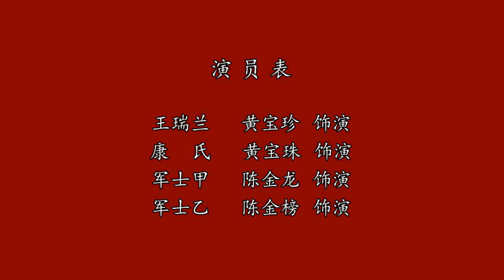145莆仙戲傳統折子戲《瑞蘭走雨》【帶字幕】1988年錄製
145莆仙戏传统折子戏《瑞兰走雨》 1988年录制
145莆仙戲傳統折子戲《瑞蘭走雨》1988年錄製